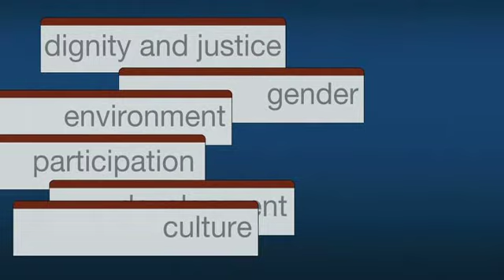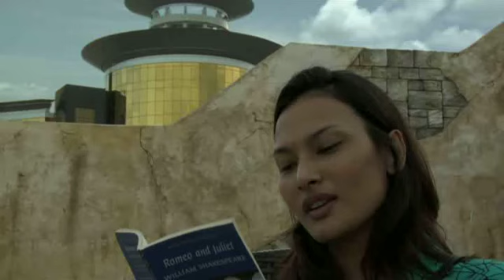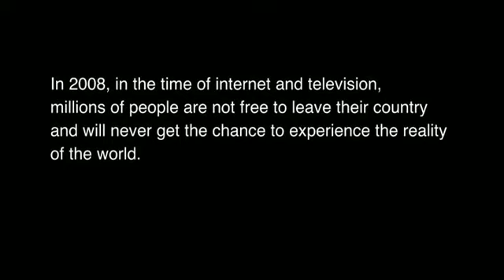Garish Sun by Charles de Meaux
short-movie from Stories on Human Rights 2008